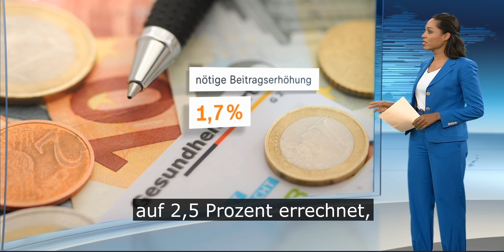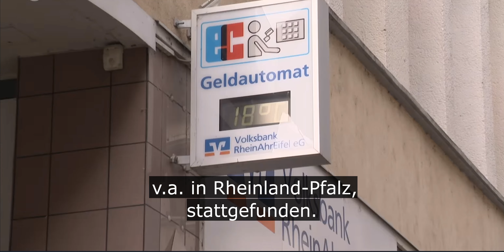Deutsch lernen mit Nachrichten – Krankenkassen-Zusatzbeitrag erhöht sich